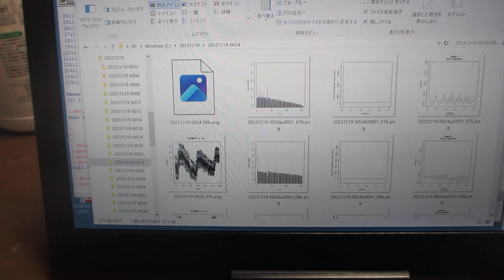超音波の音圧データ解析ーー多変量自己回帰モデルによるフィードバック解析技術ーー（超音波システム研究所）